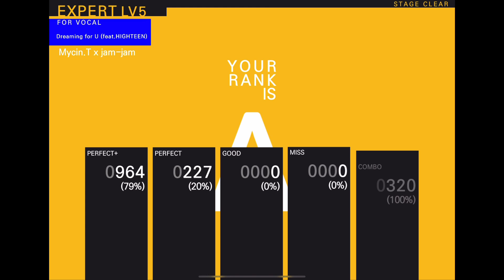Thank You TAPSONIC TOP (HIGHTEEN Songs on Expert - Perfect Play)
During 2020 I had to deal with my postgraduate studies along with the lockdowns.  This game made me feel at ease in times of need and has introduced me to many wonderful songs that NEOWIZ has to offer in addition to getting back to DJMAX.

Now it is October 2024, and in the next day as of this writing, the game will soon shut down for good.  To express my gratitude for this game bringing me comfort in the darkest times, I decided that the best way to honour it is to go back for one final play through and get Perfect Play on every HIGHTEEN song with our beloved HIGHTEEN protagonists.  I couldn’t think of a better way to send this game off with a bang.

Thank you TAPSONIC TOP for the wonderful memories and bangers!